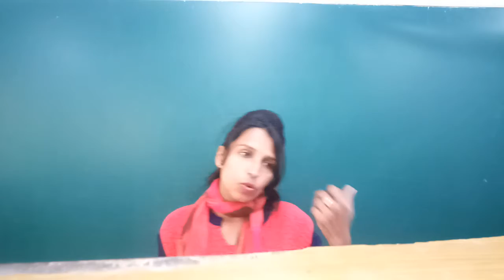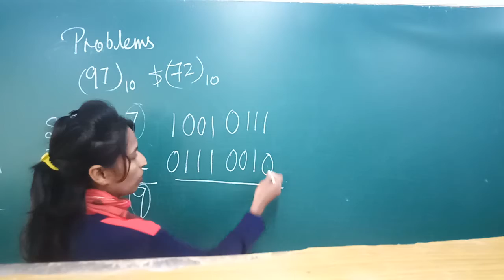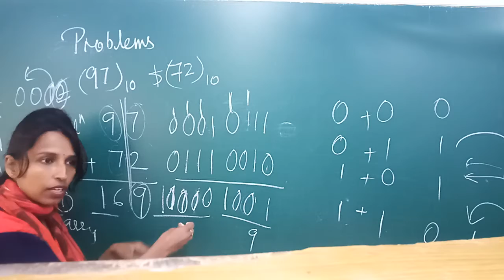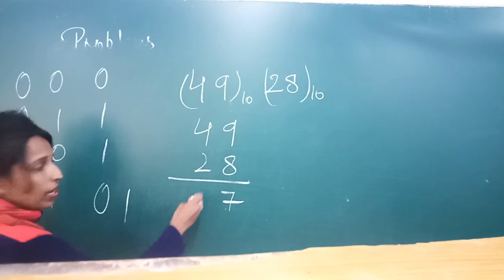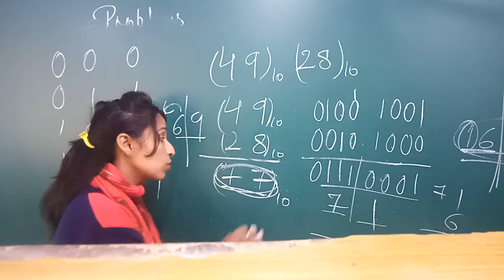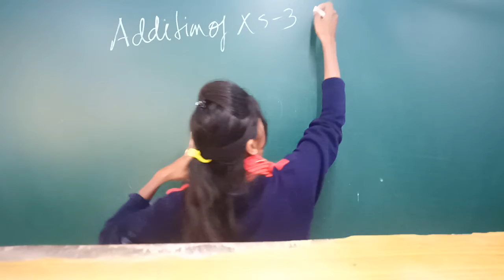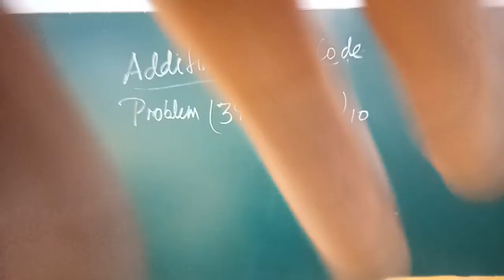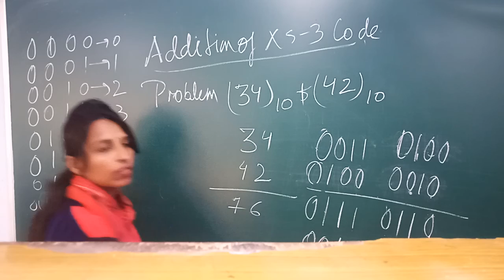DE/lec-12/Addition by BCD method/computer n eked engg/November 19, 2020